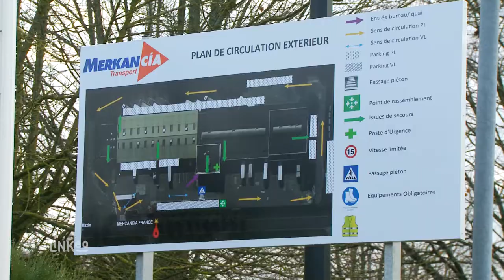Expert logistique en stockage de marchandises (78) : MERKANCIA FRANCE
Bonjour et bienvenue chez Merkancia France, entreprise spécialisée en logistique de marchandises. Installée à Coignières dans les Yvelines, nous vous offrons nos services de plateforme logistique dans ce grand hangar situé rue Augustin Fresnel.

Notre équipe de professionnels qualifiés et disponibles vous accompagnent dans le chargement et déchargement de vos marchandises

Créé en 2013, Merkancia France ouvre ses entrepôts de 9h à 22h et stocke vos livraisons à l’abri avant de les renvoyer par poids lourds, train ou bateau, si celles-ci ne présentent aucun danger.

Nous nous sommes orientés uniquement vers les entreprises et les commissionnaires pour fournir des prestations de qualité et respecter vos exigences pour le transport international.
Des documents légaux et correctement remplis par nos soins éviteront que vos marchandises ne soient bloquées en douane, et retarde la livraison vers vos collaborateurs ou clients.

Faites confiance à Merkancia France, à bientôt.